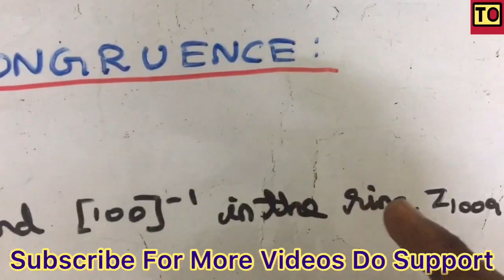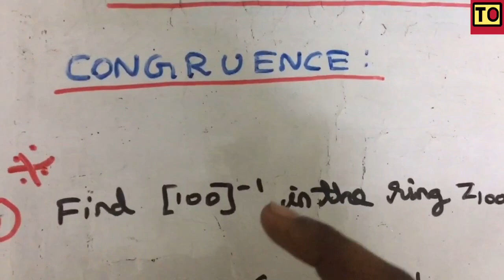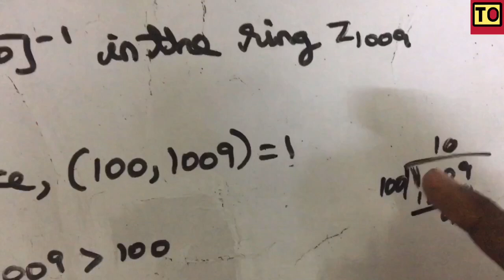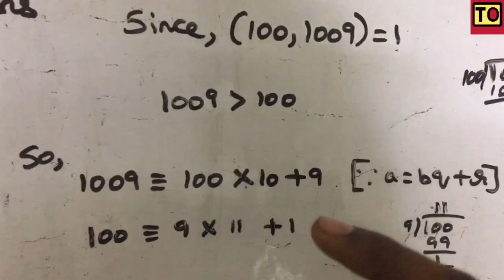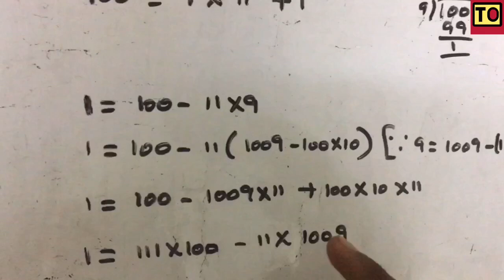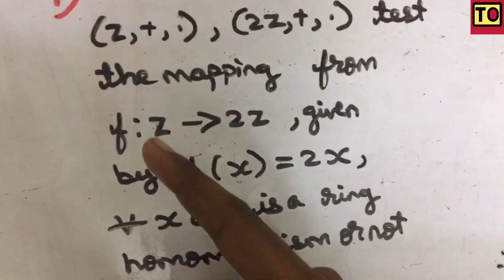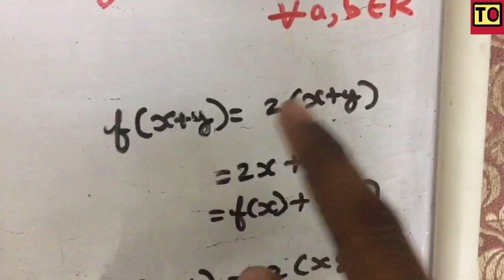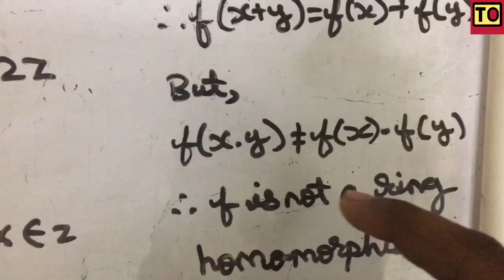Algebra And Number Theory | #44 | Rings And Fields | Part-2 | Tamil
Rings And Fields Part - 2 Video Which Is A Unit - 1 Topic
In Algebra And Number Theory